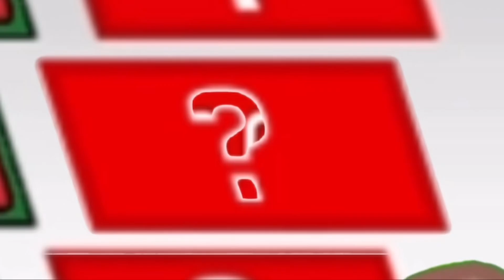TPIR $1,000,000 Spectacular: Milly and the Fireside Girls split $21,000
You could share up to $30,000 The Phone home game on TPIR MDS